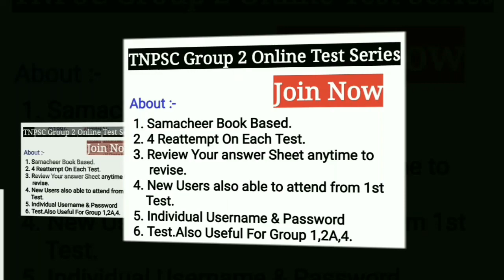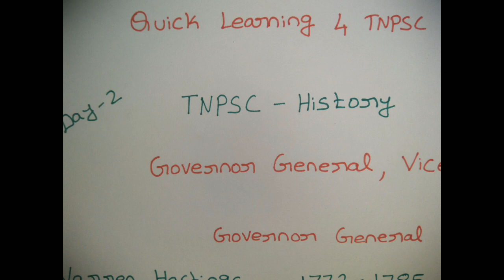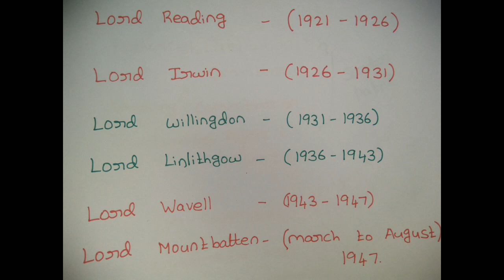TNPSC History |TNPSC CLASS 2 | Viceroy and Government General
For Online Test Series & Online Aptitude Class Contact